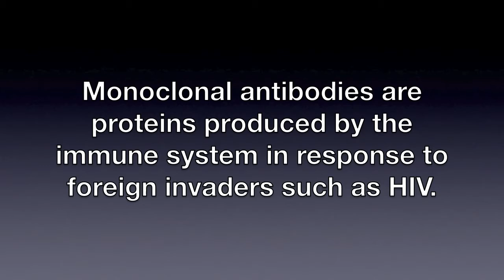OHSU's Dr. Nancy Haigwood talks about her HIV research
OHSU's Dr. Nancy Haigwood talks about the implications of her latest HIV research at the OHSU Oregon National Primate Research Center. The goal of the research is to prevent mother to child transmission of the HIV virus.